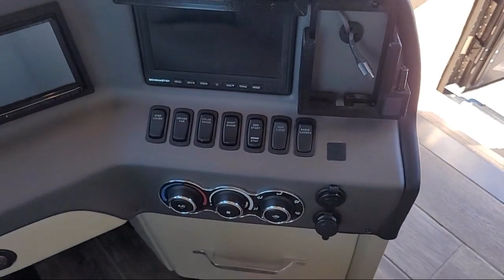2022 Tiffin Motorhomes Allegro RED 360 33 AA Folsom Davis Roseville Fair Oaks Granite Bay Elk G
2022 Tiffin Motorhomes Allegro RED 360 33 AA Stock Number: 18860 Vin:4UZACGFC9NCNU0017.